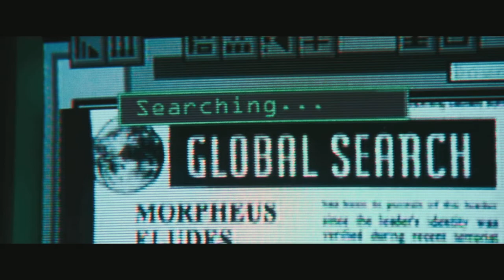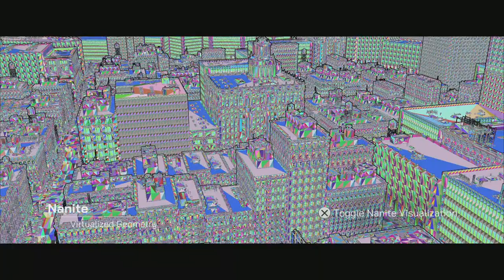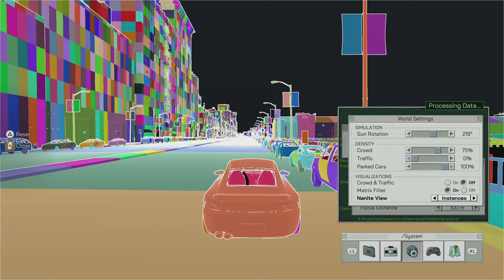The Matrix Awakens - An Unreal Engine 5 Experience